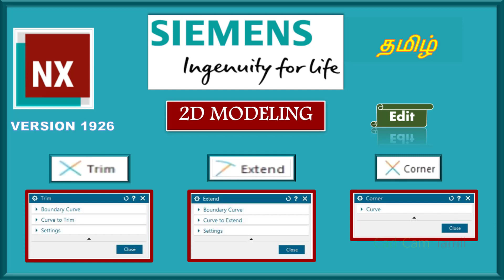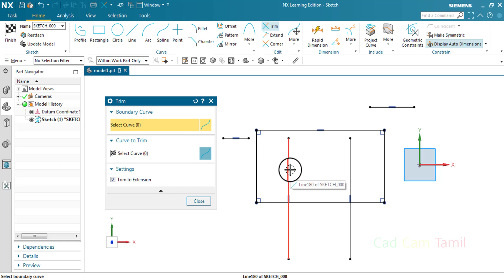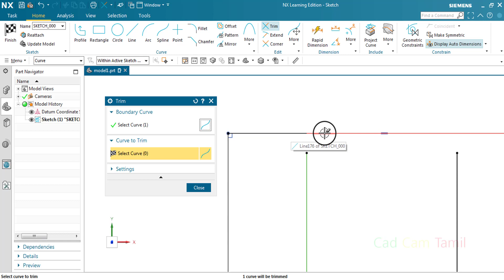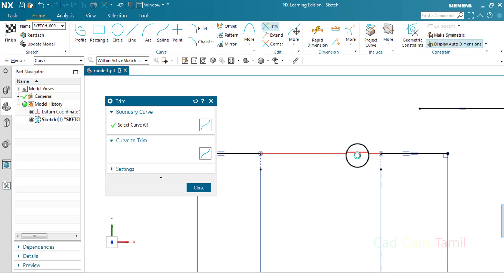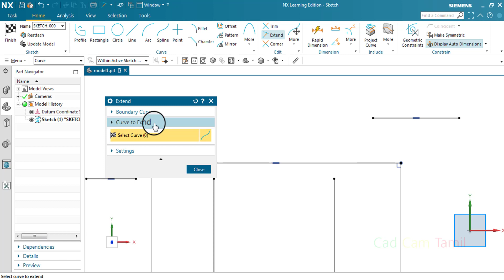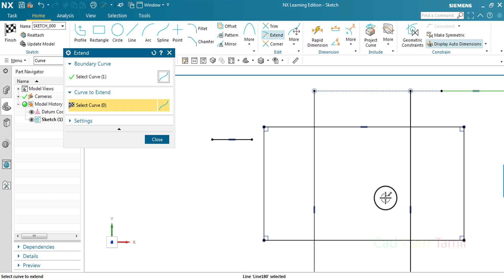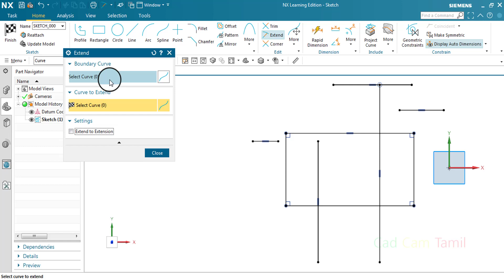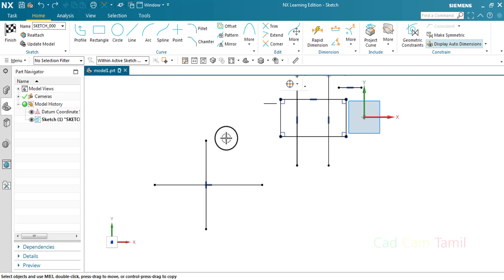Nx1926 | Tamil | 24.Trim, Extend, Corner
THANK YOU ALL for your support...

1